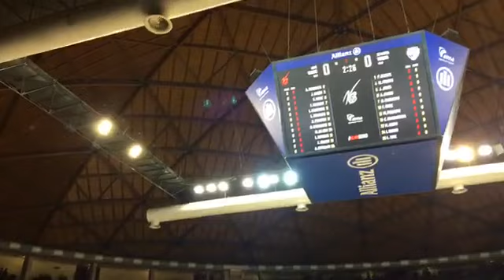Il pre gara di Trieste - Tezenis Verona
Su Scaligera Basket Channel le immagini del pre gara dell'Alma Arena, 27a giornata del campionato di Serie A2 Old Wild West.